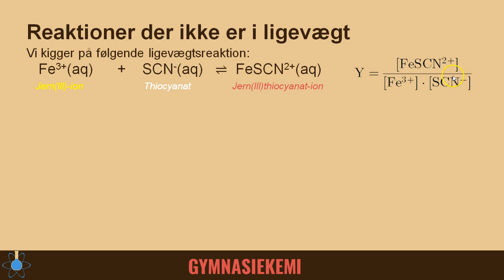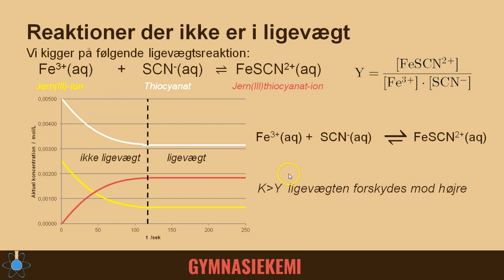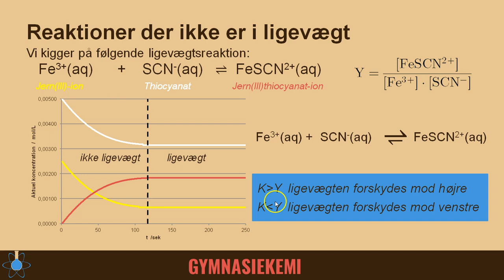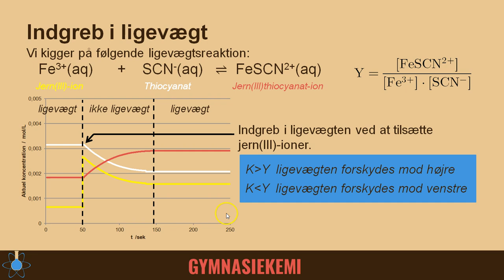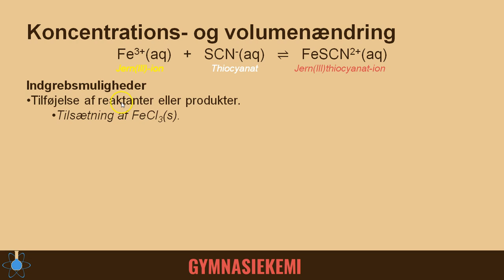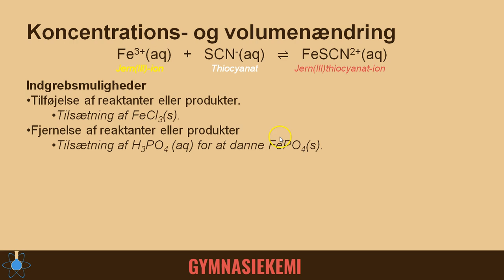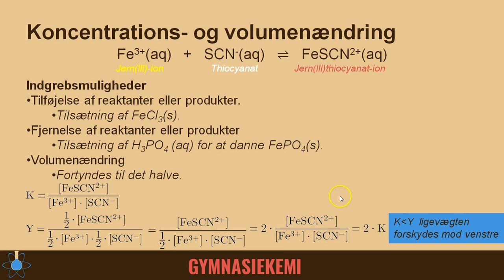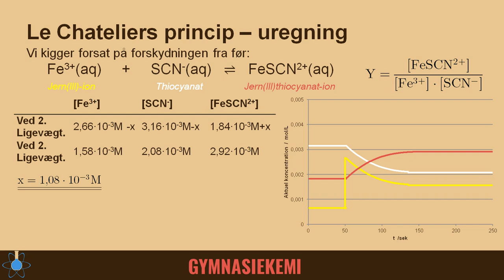Le Chateliers princip | Kemi B - Ligevægte 2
Start - 0:00
Ikke-ligevægt - 0:19
Indgreb i ligevægt - 3:05
Le Chateliers princip - 4:18
Indgrebsmuligheder - 6:32
Volumenændring - 7:07
Beregning af forskydning -  8:57